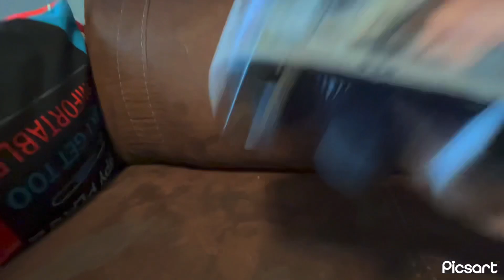SST movie: nightmare losses his voice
Nightmare needs a new voice box